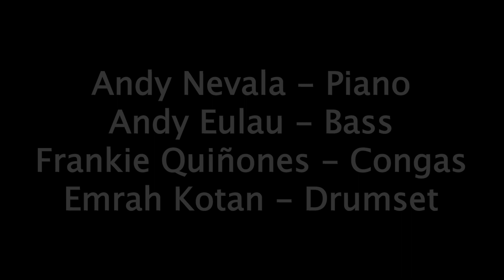Andy Nevala Quartet, The Party, Reel 1